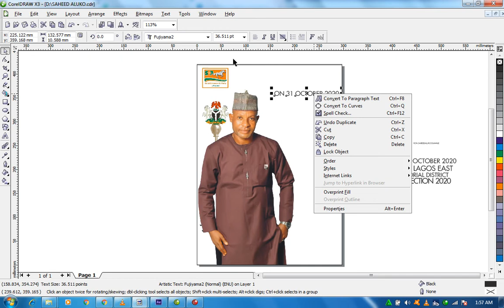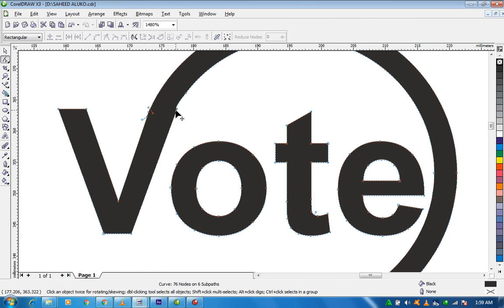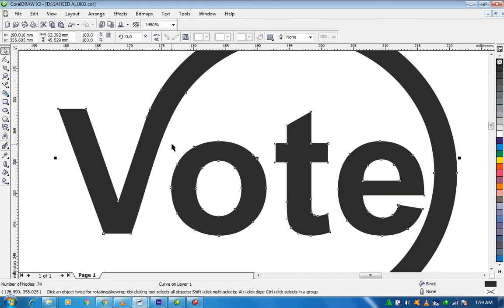SENATORIAL DISTRICT - POSTER TUTORIAL